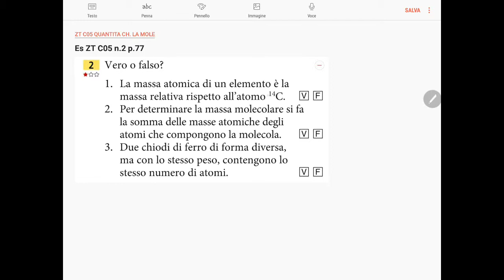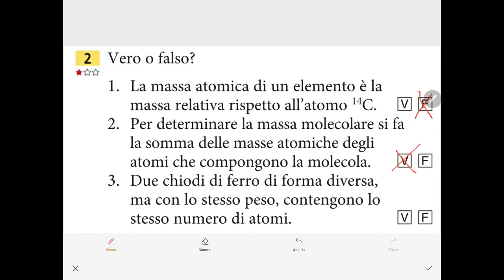Es ZT C05 n.2 p.77